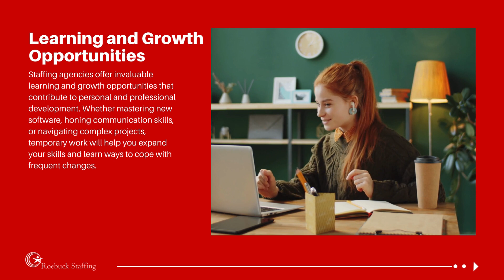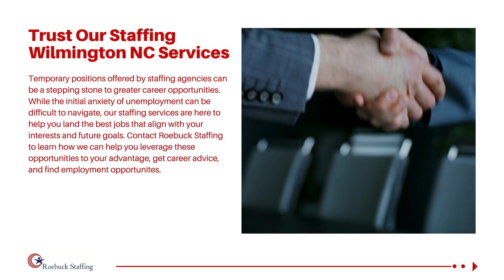Navigating Employment Uncertainty Through Temporary Positions | Roebuck Staffing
🌟 Embrace Employment Flexibility with Roebuck Staffing! 🌟

In today's ever-changing job market, navigating employment uncertainty can be challenging, but fear not! Join us in our latest video, "Navigating Employment Uncertainty Through Temporary Positions with Roebuck Staffing," where we shed light on how temporary positions can be your gateway to stability and career advancement.

💼 Curious about the benefits of temporary employment with Roebuck Staffing? We've got you covered! From flexible work arrangements to diverse job opportunities, we explore why temporary positions could be the perfect fit for your career journey.

🔍 What are the benefits of temporary positions?
1️⃣ Embracing Flexibility
2️⃣ Learning and Growth Opportunities
3️⃣ Networking and Making Connections
4️⃣ Building Transferable Skills
5️⃣ Gaining Support

Whether you're a recent graduate, a seasoned professional, or someone navigating a career transition, this video is your roadmap to confidently embracing employment uncertainty.

📈 Ready to take the next step in your career journey? 💪💼